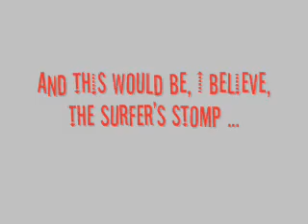Beloved Invaders - Penetration - 2009-07-23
The Beloved Invaders play the Pyramids' song Penetration at a summer concert in Longmont, Colorado, on July 23, 2009.   Guitarist Bob Cannistraro tackles the encore with a broken guitar strap.

Sony DSC-S650 processed with Windows Movie Maker.

I was tempted to refer to this as unstrapped melody.